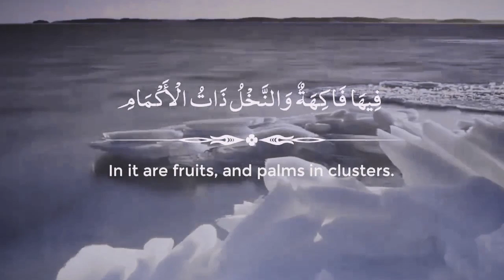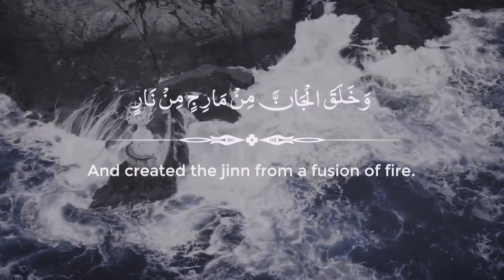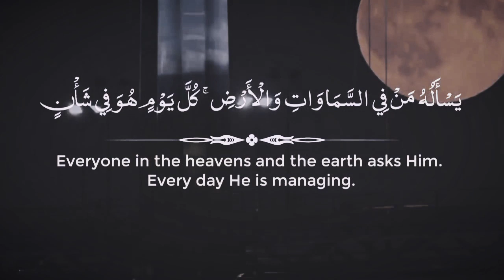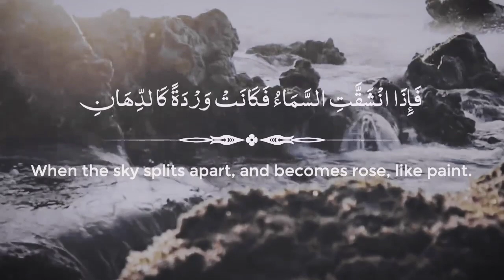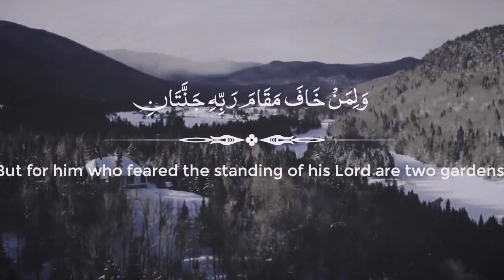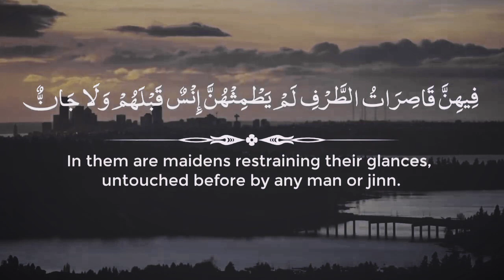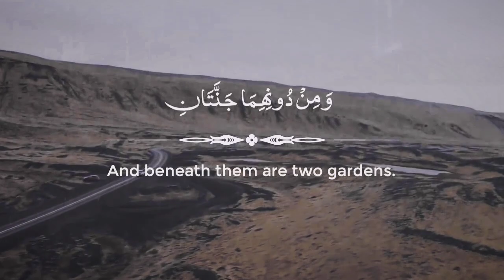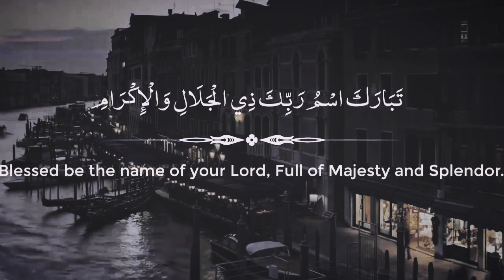Surah Ar Rahman Sheikh Mansour Al Salimi 8D Quran Mansour Al Salimi Quran Surah Rahman Full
.I converted it into 8D
. JAZAKALLAH ❤️